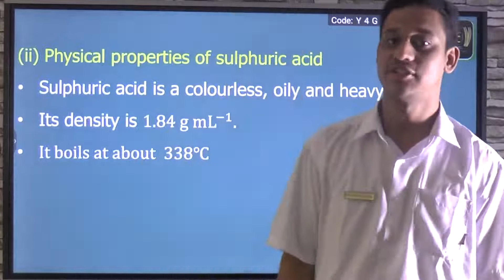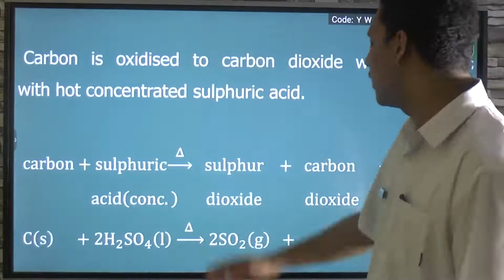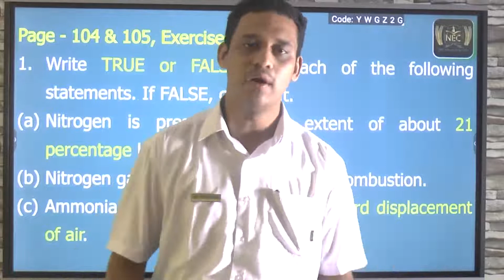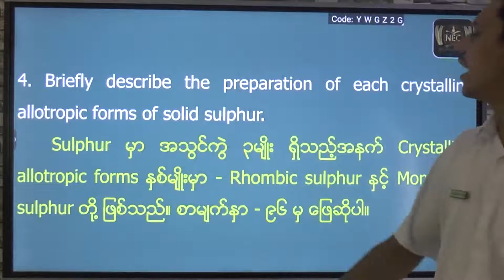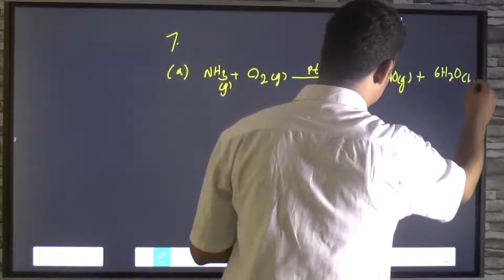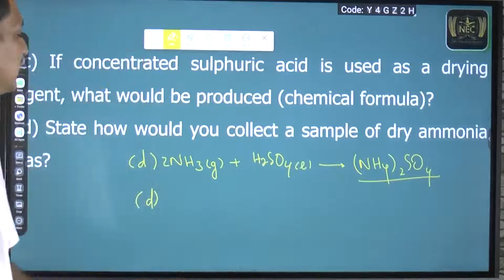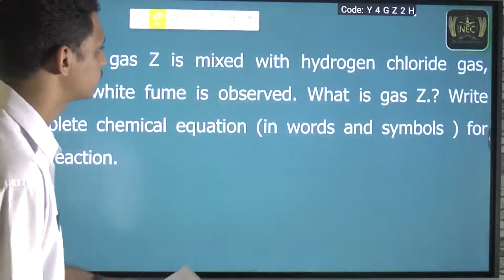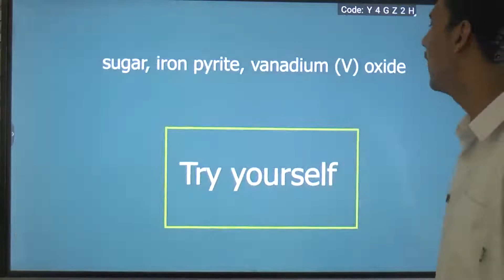Chapter (6) part 7